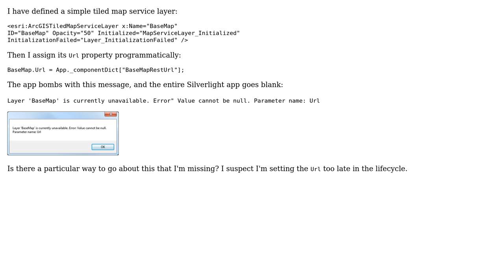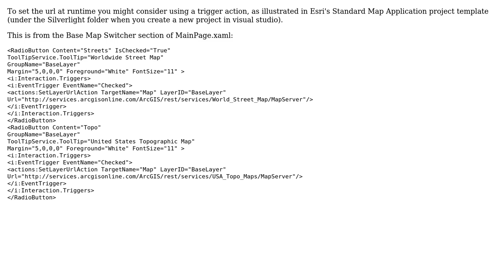GIS: How to define layer's URL programmatically? (ESRI Silverlight API)? (2 Solutions!!)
GIS: How to define layer's URL programmatically? (ESRI Silverlight API)?

With thanks & praise to God, and with thanks to the many people who have made this project possible! | Content (except music & images) licensed under CC BY-SA | Music | Images & others | With thanks to user nw1 user Kirk Kuykendall and the Stack Exchange Network Trademarks are property of their respective owners. You are responsible for your own actions.